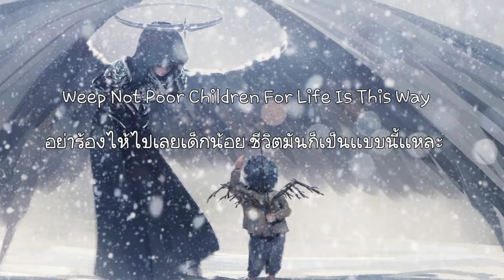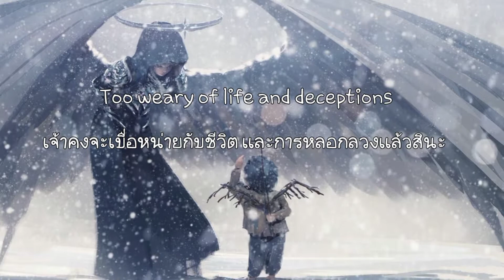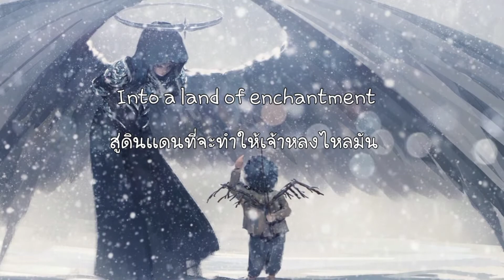[แปลเพลง] Come little children - Erutan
Erutan

Art Work By WLOP